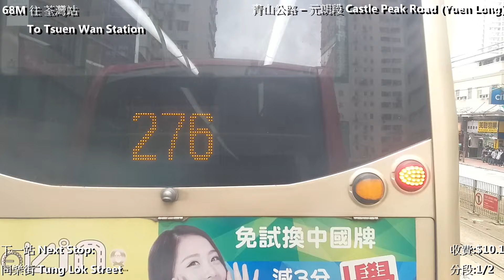[歸家去遇上塞車] KMB 68M 元朗(西)→荃灣站 行車片段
新界巴士路線68M，由九巴營辦，來往元朗（西）及荃灣站，途經元朗大馬路及青山公路 – 荃灣段，取道大欖隧道及屯門公路。